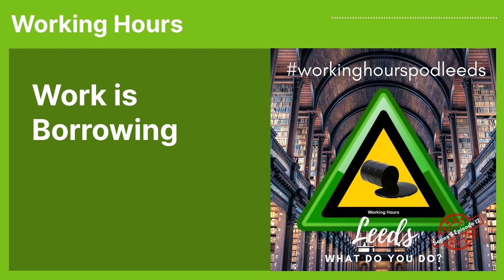Work is Borrowing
Jed Aitchison recorded 02/05/2022

Jed Aitchison is the Project Manager at the Buy Nowt LS6 - Library of Things, which involves opening the Library, when they're open, running social media, growing and maintaining the stock of items, grant applications, arranging and doing publicity and growing the membership of the Library.

Jed also teaches secondary science & tutors science and does some research with the university occasionally.